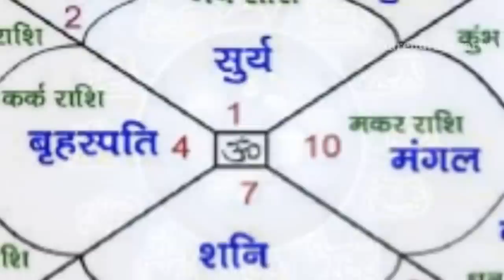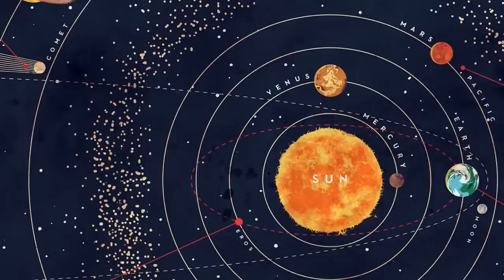मकर संक्रांति क्यों मनायी जाती है पूरी जानकारी हिंदी में